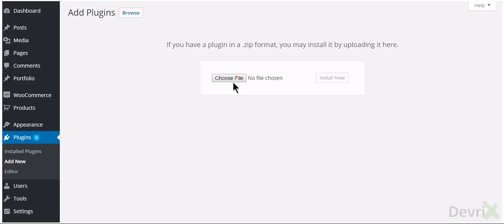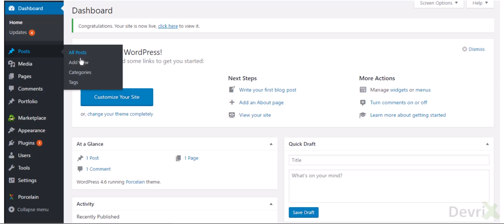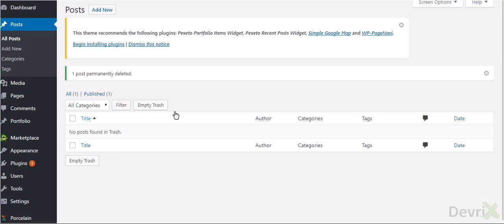DX Delete Attached Media - a free WordPress plugin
DX Delete Attached Media is a WordPress plugin that deletes all of the attached media files to your posts once they get deleted from the system. The standard core behavior deletes posts alone without taking care of related images. Now you can maintain your install and get rid of all solo attachments getting into your posts via the Media button and used nowhere else.

Fore more details about the plugin, download URL and more, just visit the offical